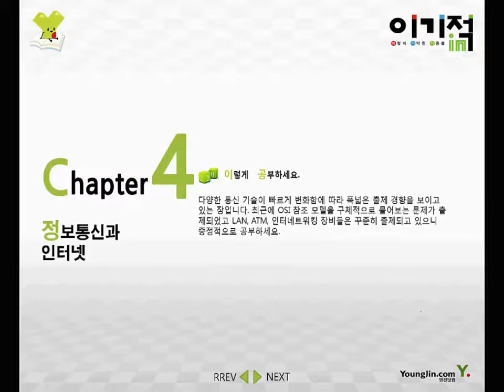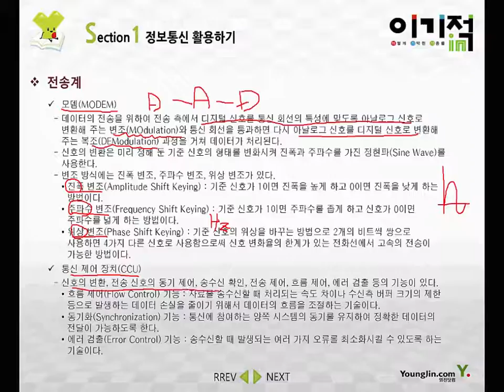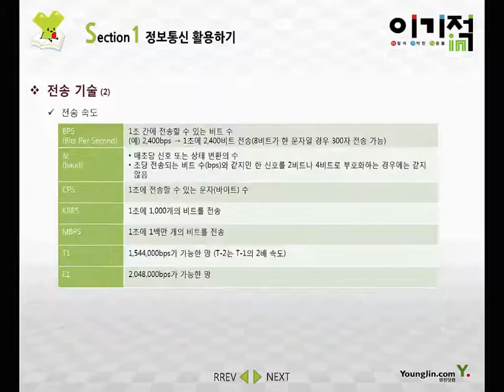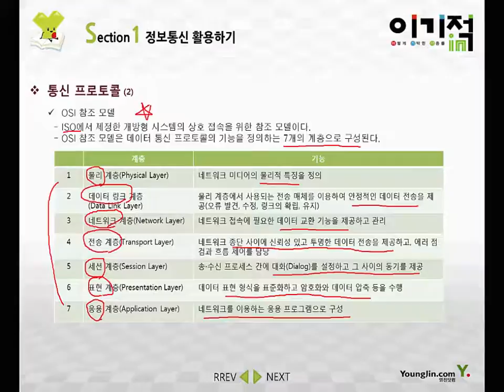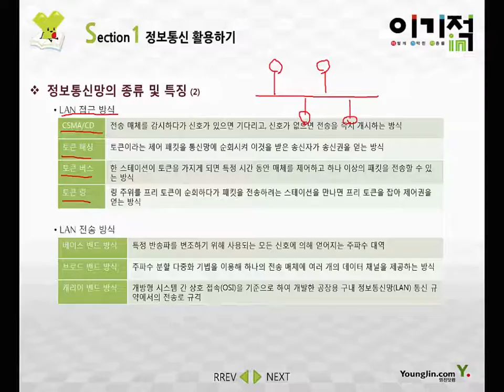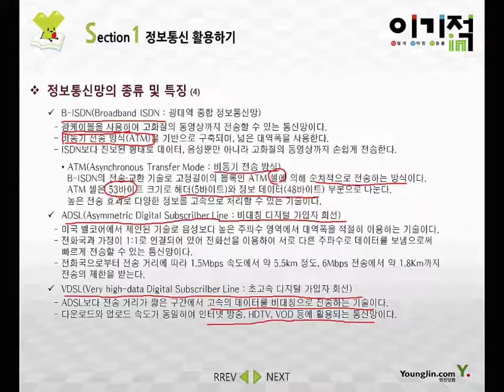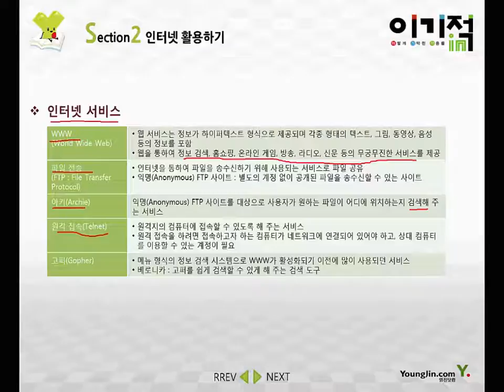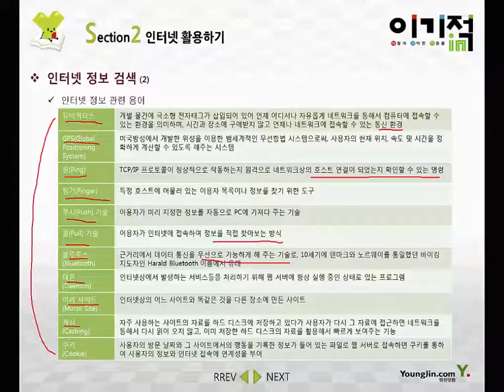[워드프로세서 필기] #18 정보통신과 인터넷